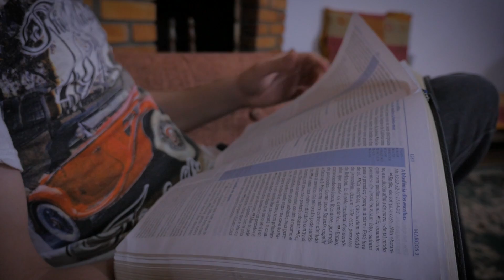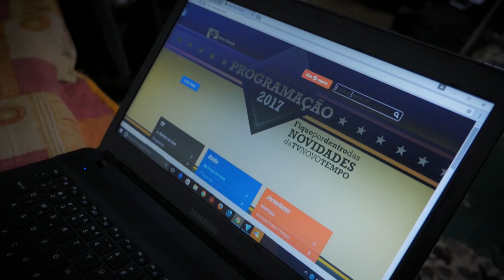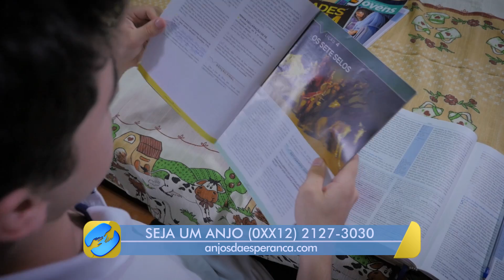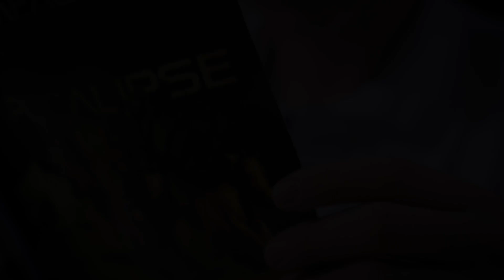[TESTEMUNHO] Aquele que os pais ouviam a Novo Tempo - Eliezer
Os pais de Eliezer falavam para ele que tempos atrás, eles ouviam uma programação diferenciada. E hoje em dia, Eliezer descobriu a tv e percebeu algo diferente ali.